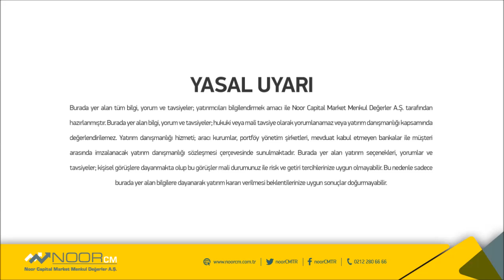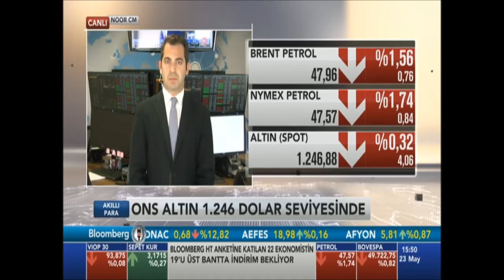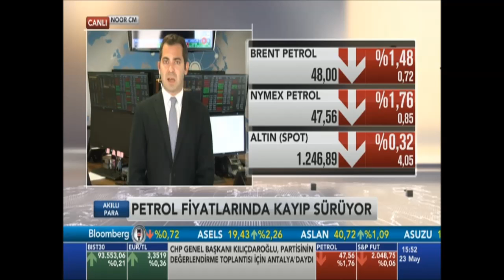NoorCM Trading Room Ali Berk EREL Canlı Bağlantı 23 05 2016